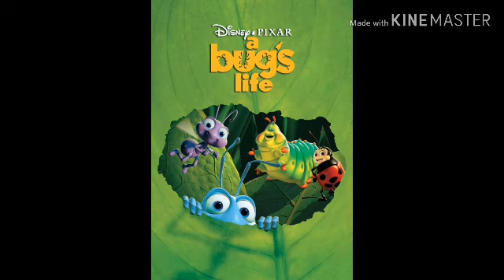Reviewing Random Movies I Own With No Context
Some new, some old, whatever, I'll review them all!